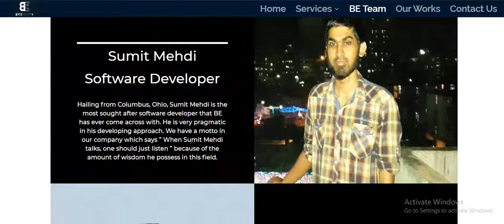Team Members at Byte Egnyte - 2019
Byte Egnyte is proud to have a team of genuinely crafted people. Let's get to know a bit about them apart from their professional expertise.